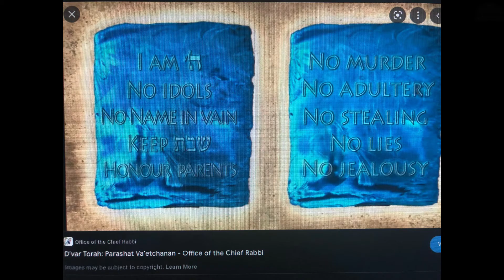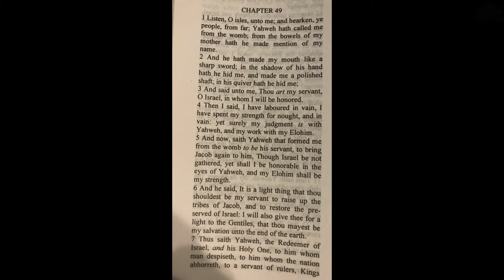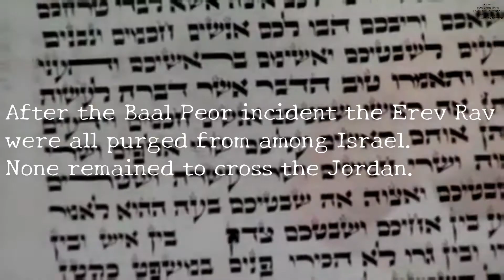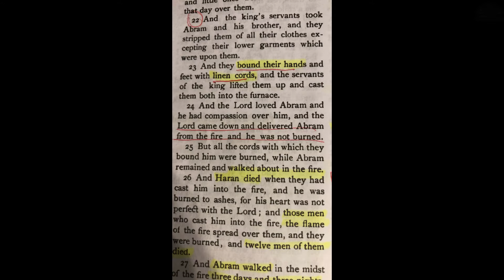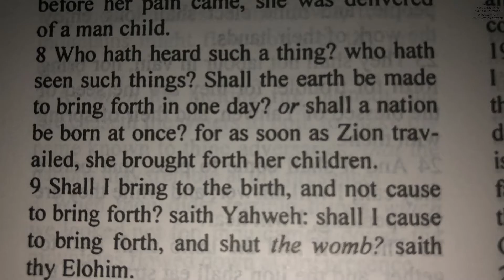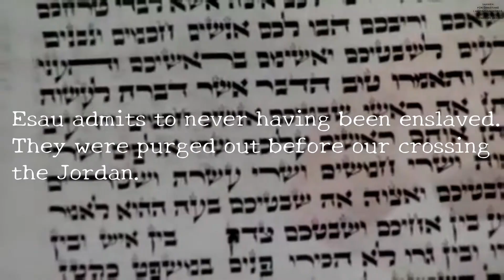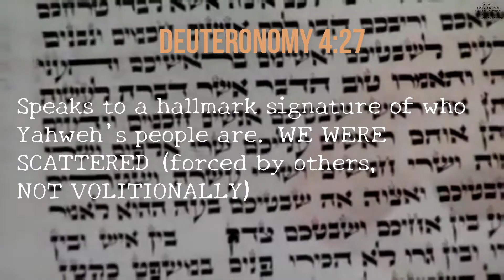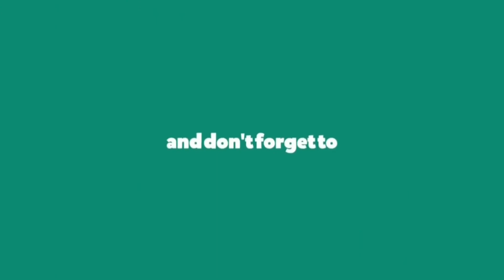#45 Va’eschanan “And I Pleaded”